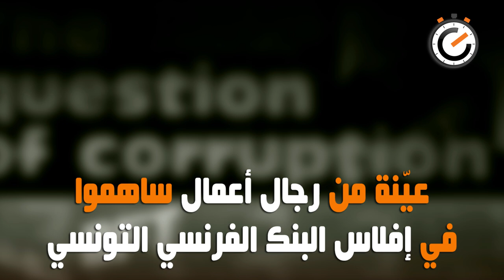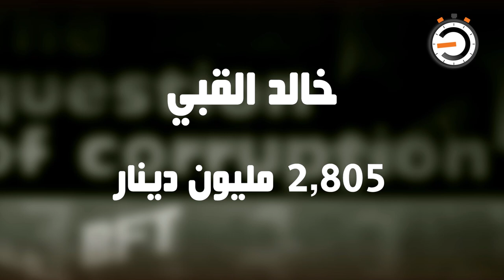نواة في دقيقة: قضية البنك الفرنسي التونسي، من هم رجال الأعمال المورطون؟